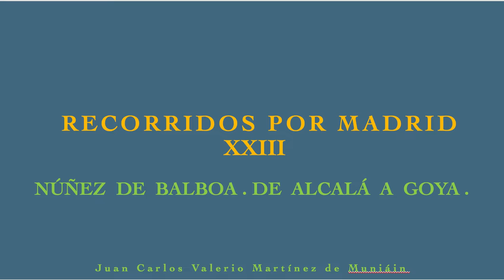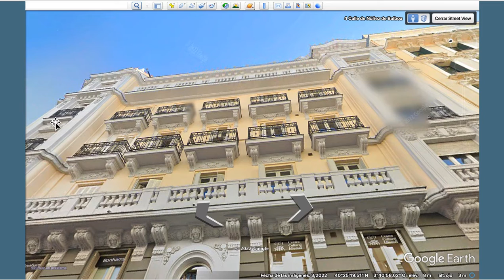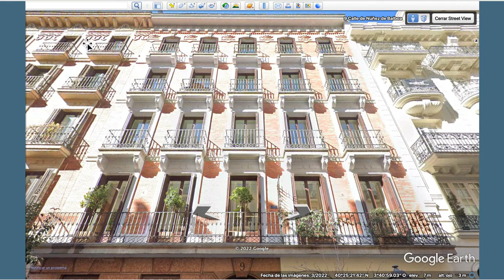RECORRIDOS POR MADRID 23. NÚÑEZ DE BALBOA, DE ALCALÁ A GOYA.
RECORRIDOS ARQUITECTÓNICOS POR LAS CALLES DE MADRID, DE CARÁCTER DIVULGATIVO, QUE MUESTRAN LA BELLEZA DE LA CIUDAD Y NOS PERMITEN DISFRUTAR DE SU MARAVILLOSA ARQUITECTURA ANÓNIMA.
CIUDAD. MADRID. ARQUITECTURA. PASEO.
MI AGRADECIMIENTO A GOOGLE EARTH SIN CUYO APOYO ESTE TRABAJO NO HABRÍA SIDO POSIBLE.